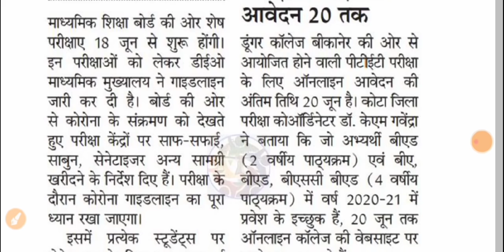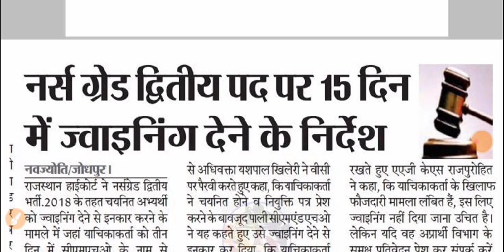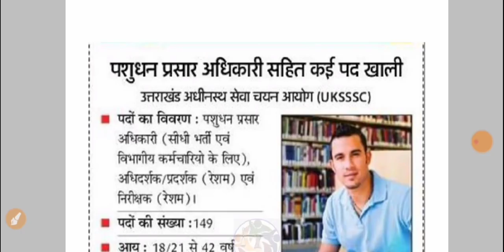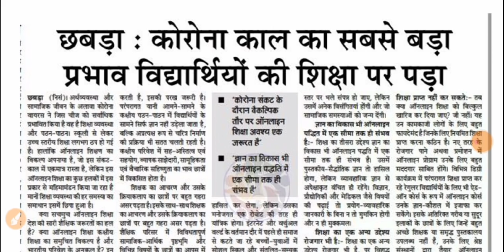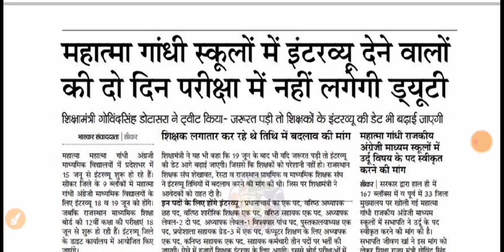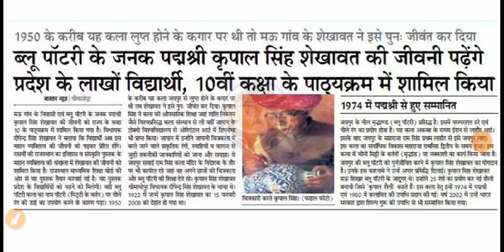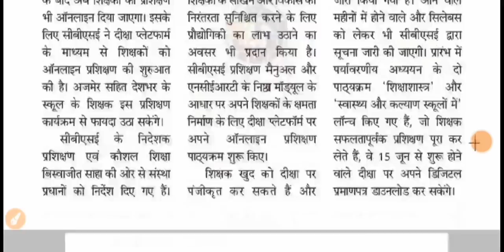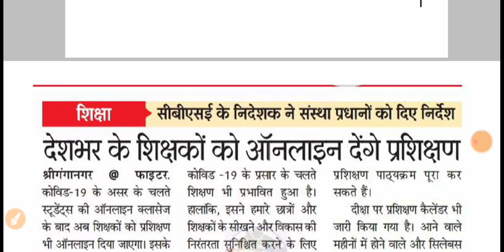राजस्थान शिक्षा जगत समाचार 14 जून // RSMSSB / rpsc / Rajasthan new vacancy / Exam / result / 90 News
More Features
1) Saari important books milengi solved video solutions ke saath
2) Previous year papers, Important PDFs, Question Bank
3) Tips,Tricks & Concept Videos Topic-wise
4) Crash Course, Mock Tests, Quiz
5) India's biggest student's community
& much more

Paramedical
आज की मुख्य खबरें 14 जून की सभी प्रकार की जानकारी मिलेगी शिक्षा जगत समाचार से जुड़ी सभी भर्तियों की परीक्षा तिथि परिणाम नई भर्तियां पुरानी भर्तियों संबंधित सभी प्रकार की जानकारी यहां पर मिलेगी तो वीडियो को ध्यान से अंत तक जरूर देखें
Rajasthan stenographer bharti 2020, स्टेनोग्राफर भर्ती 2020 की विज्ञप्ति की सूचना माननीय मुख्यमंत्री अशोक गहलोत जी के पास भेजी गई है जल्द ही इसकी अनुमति मिलते ही विज्ञप्ति जारी कर दी जाएगी
RSMSSB 2020
RPSC 2020
RPSC JOBS
RPSC VACANCIES

Panchayat naukri 2020,sarkari naukri 2018,|atest government jobs 2020,gram panchayat naukri 2020,Gram Panchayat Recruitment 2020 pass jobs panchayat 2018,|atest naukri 2020 , WiiGram Panchayat Assistant Vacancy 2020 RECRUITMEN'ERecruitment,Gram Panchayat Assistant Recruitment 2020 ME AAI BHART|,Latest ssc Vacancy,Latest Top Jobs 2020 Government Jobs 2020ocial

News 2020
2020
Rajasthan govt job 2020
Job 2020